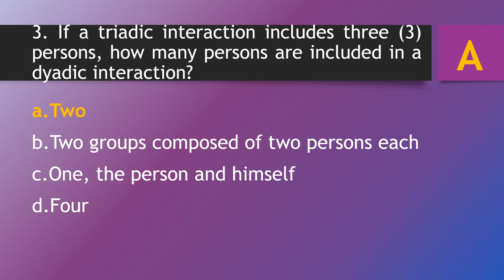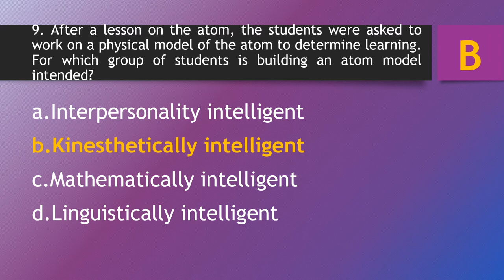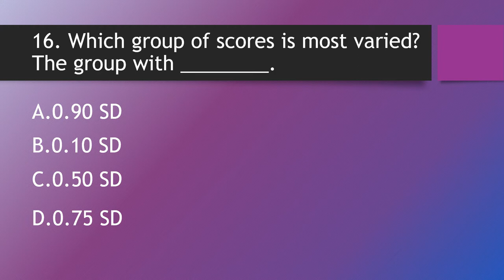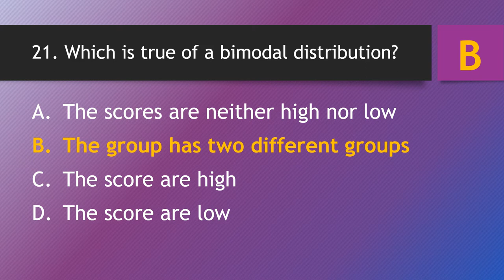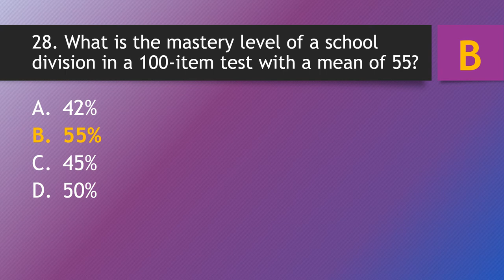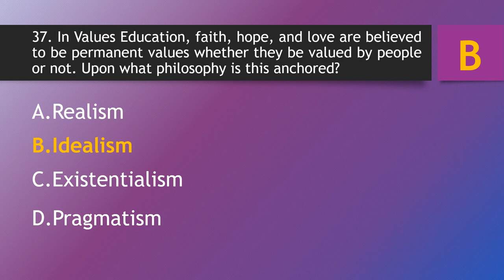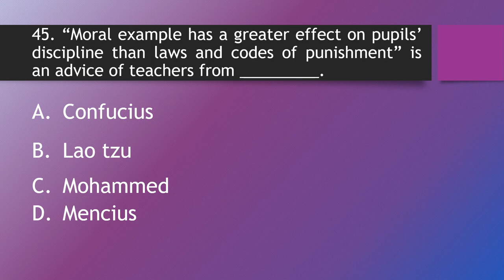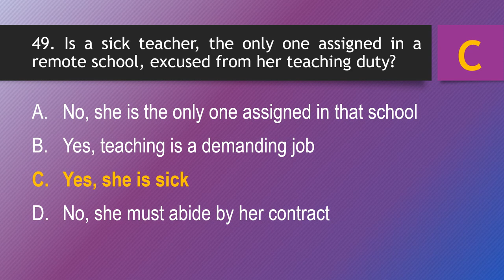LET REVIEWER PROFESSIONAL EDUCATION | 50 ITEMS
Hello teachers. Professional Education po ito 50 items. i hope makatulong sa inyo. God Bless and Good Luck sa lahat ng mag take ng exam this coming March :)